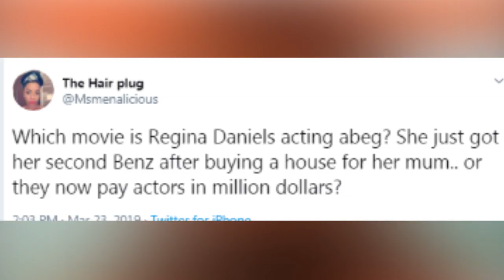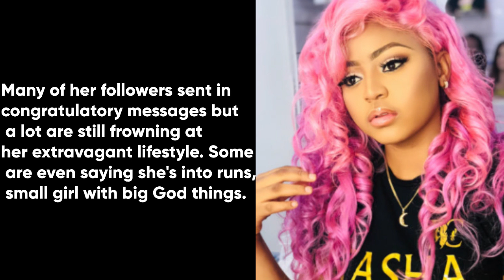How can Regina Daniels afford all these luxuries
The Crazy Ridiculous Vague of Regina Daniels